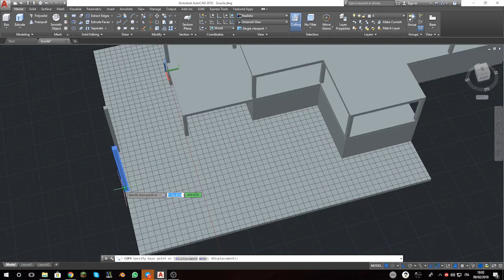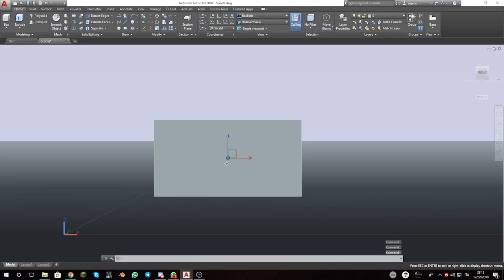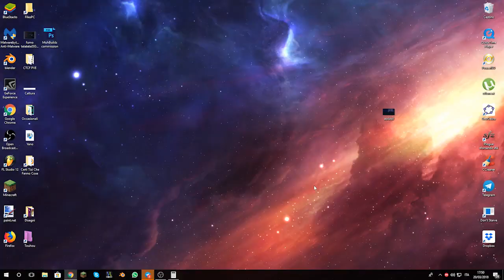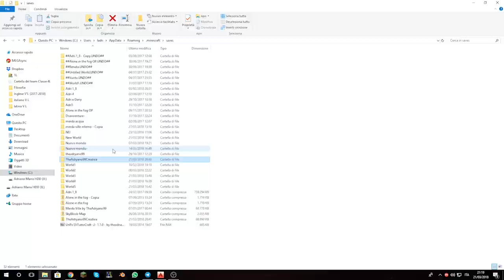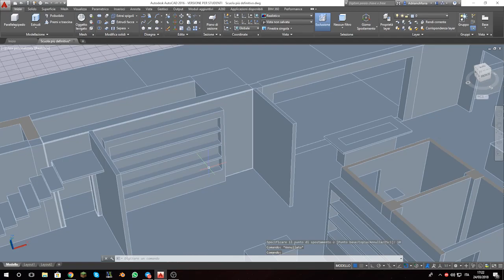Timelapse AutoCAD 3D - Modello di villa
Il mio progetto per gli esami di maturità :)